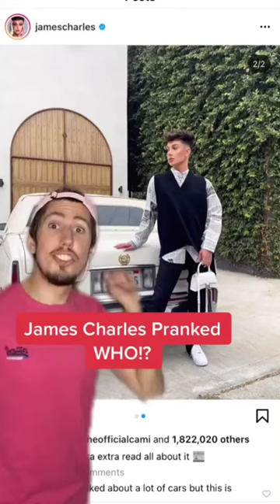You Won't Believe What He Found In His Freezer